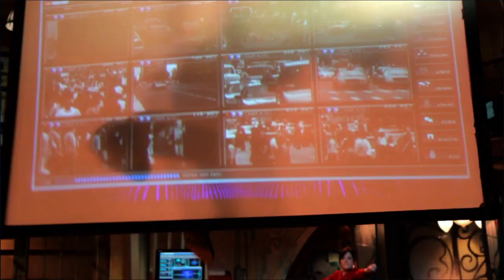Smallville || Prophecy 10x20 (Clois) || A Controlled Lois Attacks Clark & He Says 'I Love You' [HD]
Lois gets a mind-controlled device attached to her neck and attacks Clark. He tries to break her out of it by telling her that he loves her.

Smallville (Superman Prequel) Prophecy - Season10, Episode 20